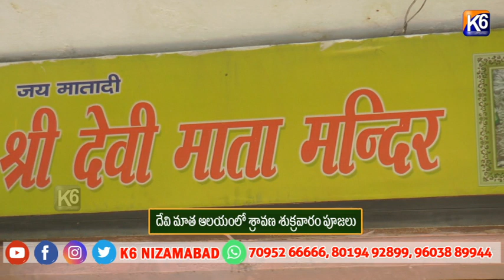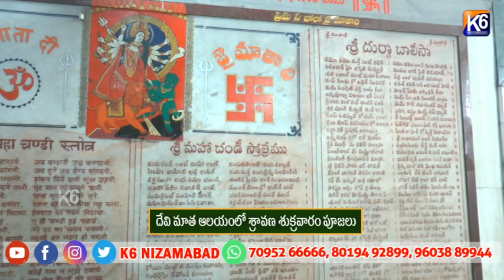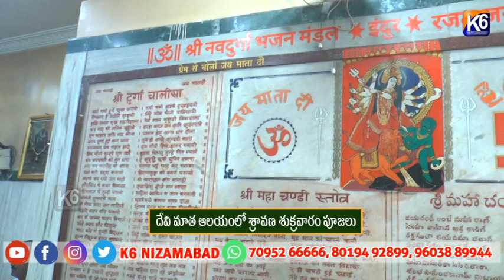దేవి మాత ఆలయంలో శ్రావణ శుక్రవారం పూజలు ||K6 NEWS||23-08-2024